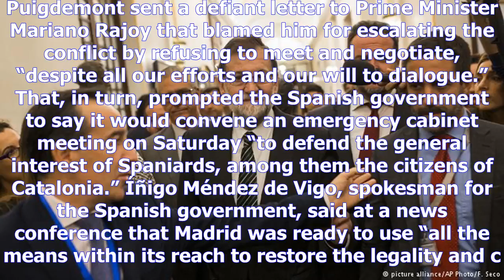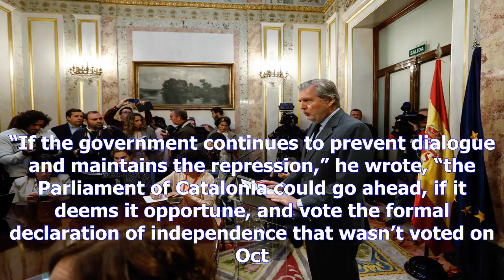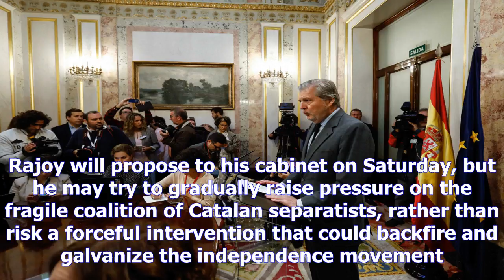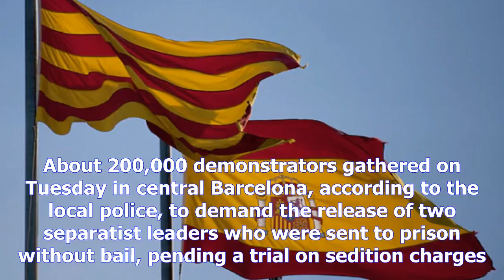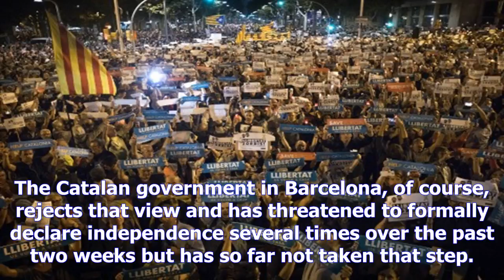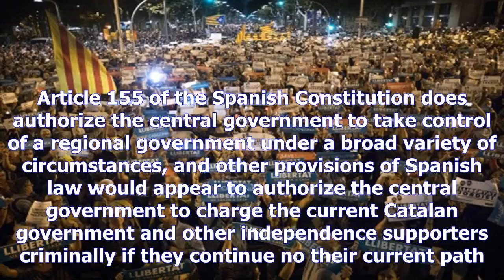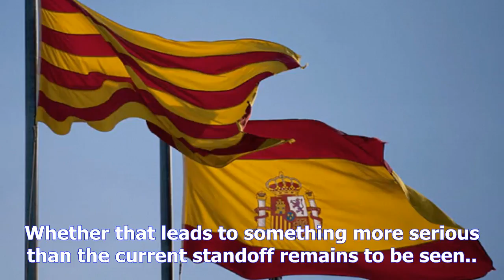Spanish government threatening to take over catalonian government over independence bid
BARCELONA, Spain — The Spanish government said it would take emergency measures to halt Catalan sece...